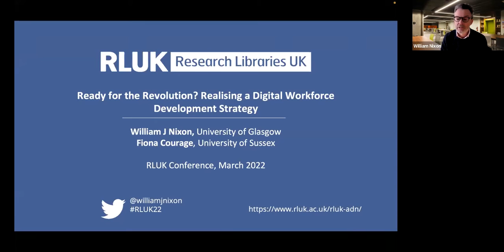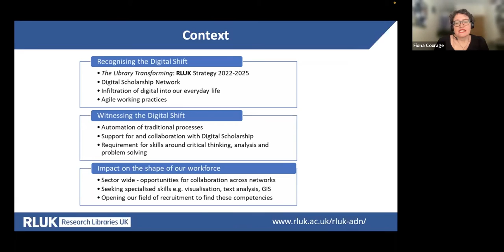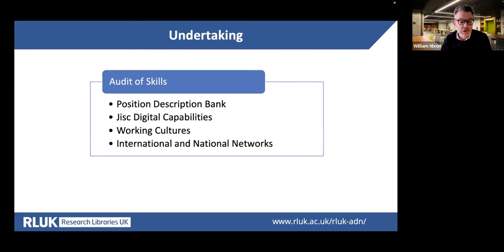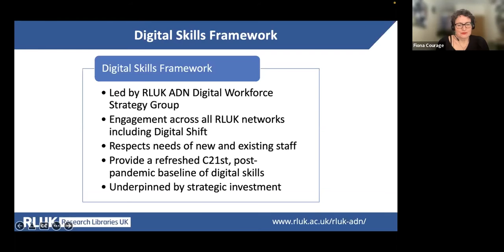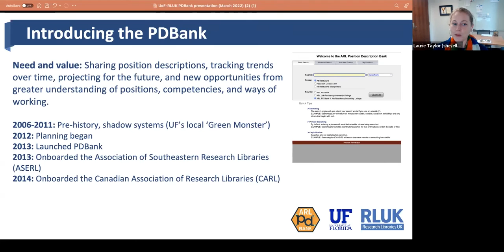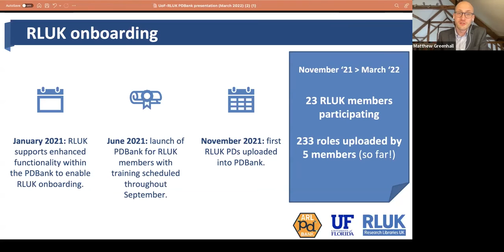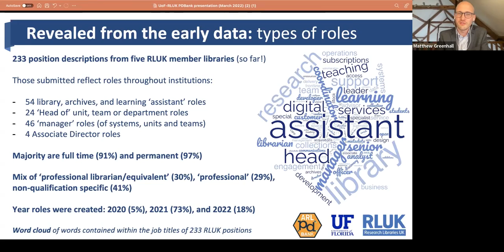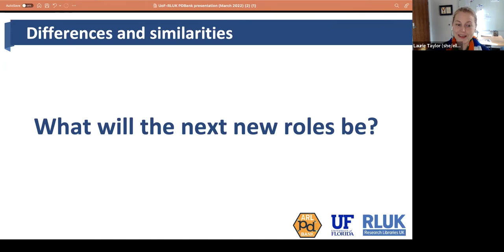RLUK22 | Looking ahead for the library workforce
RLUK22 Conference

Chaired by Nancy Graham, Associate Director: Collections and Academic Services, London School of Economics

Ready for the Revolution? Realising a Digital Workforce Development Strategy
William J Nixon, Assistant Director, University of Glasgow
Fiona Courage, Assistant Director, University of Sussex

This Digital Workforce Development Strategy provides a framework for RLUK members to reflect and to look ahead to managing their digital workforce development along twin but complementary strands: recruitment of new staff and the upskilling and ongoing development of existing staff. It is set in the wider context of the new RLUK Strategy and is informed both by the experience of RLUK libraries and a wider horizon scan of workforce development in libraries. This presentation provides an overview of the vision for the strategy, set out its wider context and approach and highlight the next steps. It also highlights a digital skills framework which can support workforce development and provides key recommendations for Research Libraries.

‘Position descriptions over the pond’: the experience and early results of RLUK’s onboarding into the ARLPD Bank
Matt Greenhall, Deputy Executive Director, RLUK
Laurie Taylor, Senior Director for Library Technology & Digital Strategies, University of Florida

This presentation showcases the early results from RLUK onboarding to the Association of Research Libraries (ARL) Position Description (PD) Bank. The presentation will explore the similarities and differences between how North American and UK research libraries approach key competencies and skills, both as a community and as institutions.

In doing so, this presentation will address the following questions:

What is the ARL PD Bank?
What has the onboarding involved for RLUK institutions?
What has this process taught us about the nature of competencies required by research libraries on both sides of the Atlantic?
What collaborative opportunities exist between research libraries to further explore the sharing of competencies?